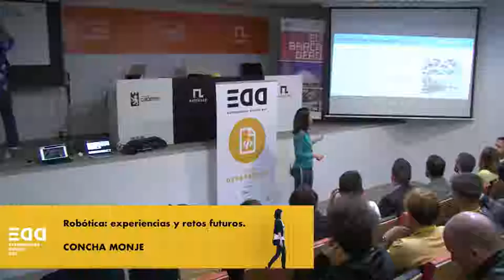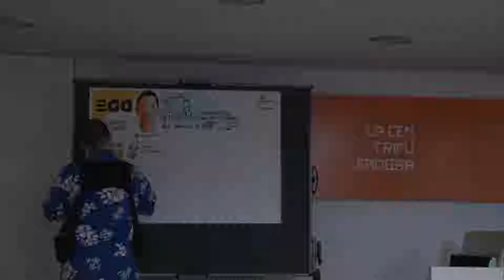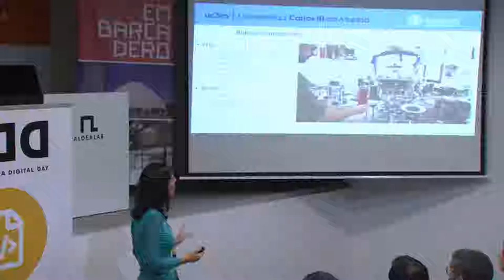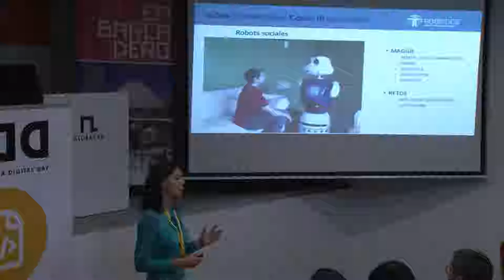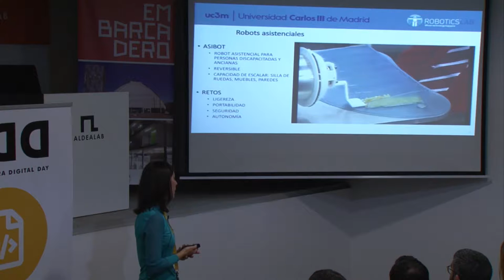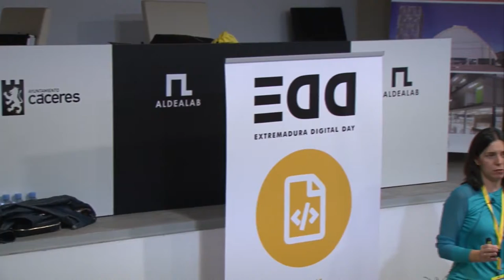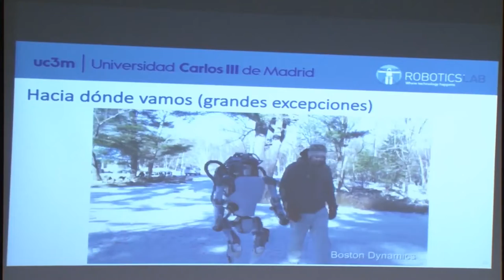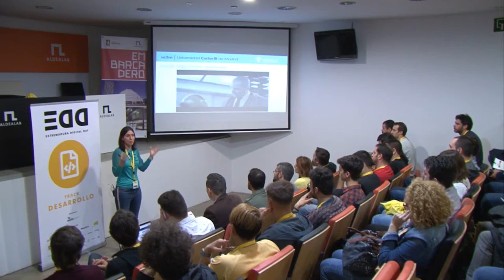Robótica: experiencias y retos futuros - EDD18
En esta charla se abordan los principales retos de la robótica y la automatización y sus principales influencias en el mundo futuro.

Hablaremos de robótica humanoide, social y asistencial, y también de la automatización en los sectores más importantes de la sociedad.Y todo ello con un denominador común: la investigación desarrollada por el grupo de investigación RoboticsLab de la Universidad Carlos III de Madrid.

Ponente: Concha Monje